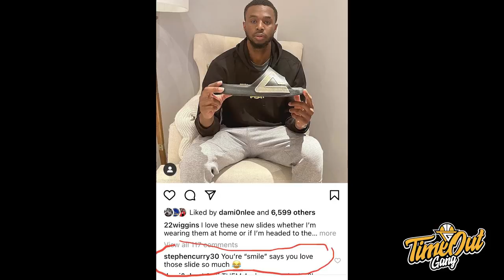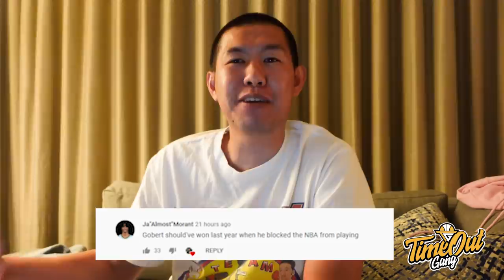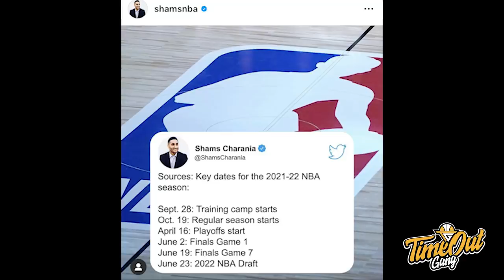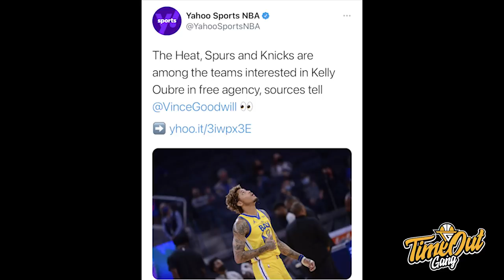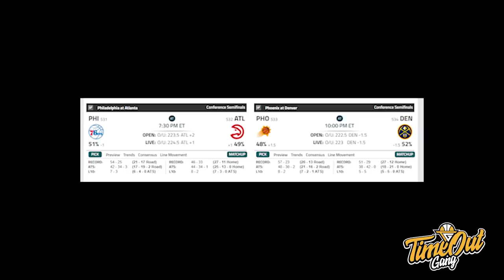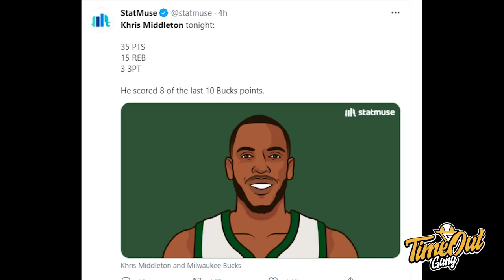TIME OUT: Pesimis Clippers Bisa Comeback // Bucks Offense Gak Jelas Tapi Menang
Di Time Out hari ini kita membahas tentang Bucks yang berhasil menahan Nets 83 poin, Clippers yang kesenangan bisa unggul dan jadinya kalah serta Shams yang memberikan key dates untuk NBA musim mendatang.